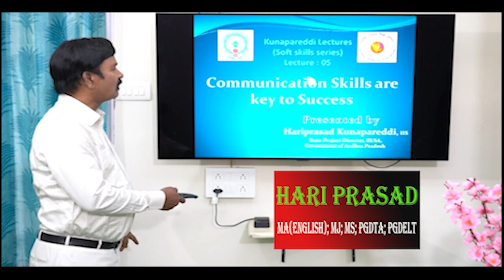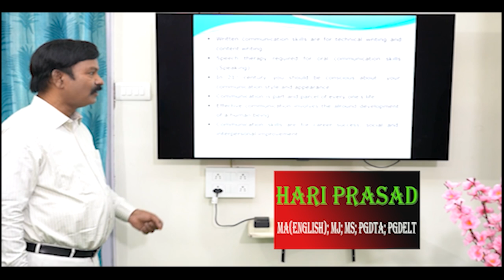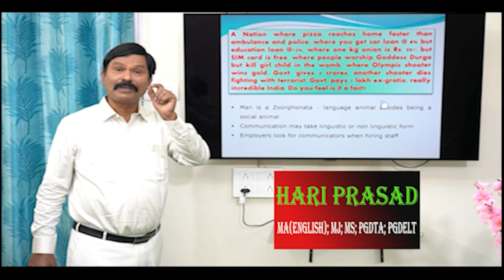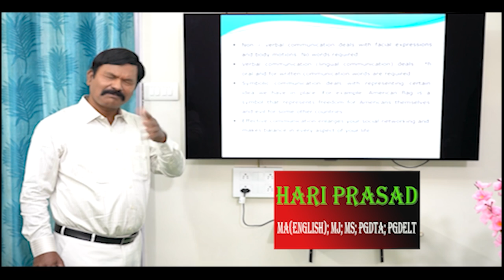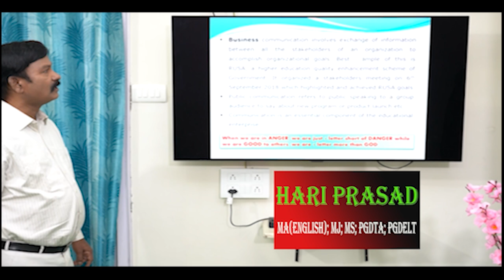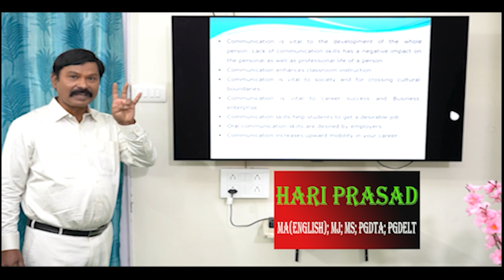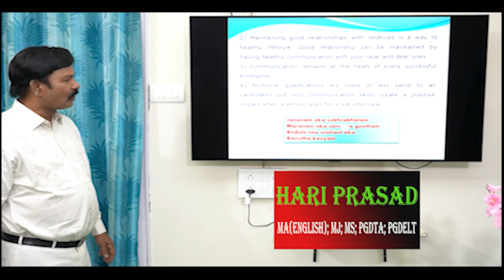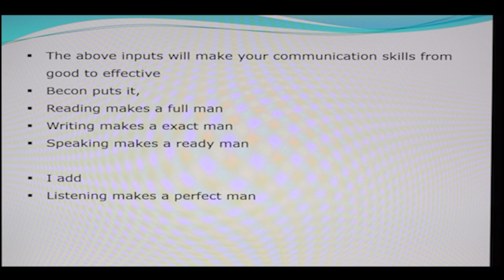Soft Skills Episode 5 Communication Skills are key to Success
Why Communication Skills are required for people success ?